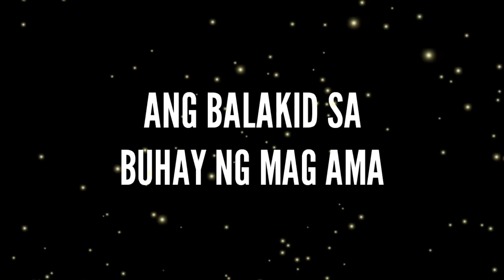Ang Kwento Ni Angela | Mobile Legends Pinoy Story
Sino si Angela?  Ano ang kwento ng buhay ni Angela sa mobile legend? Bakit nais patayin ni alpha si angela?

Angela Story
ML Story Angela
ML Story Odette
Tagalog Story Ni Angela
Mobile Legend Angela
Mobile Legend Angela Story
Pinoy Mobile Legend Story
Kamata Mobile Legend Story
Marbz TV Mobile Legends Tagalog Story